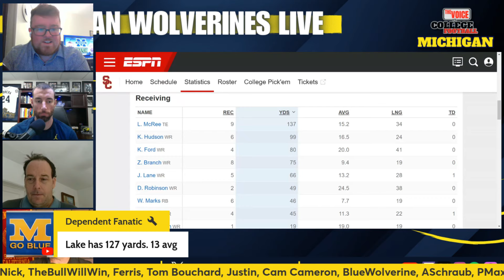USC vs Michigan - GAME PREVIEW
and Matt Zemek as they take calls from Trojan and CFB fans about today's hot topics.  Fight on!

Mark Rogers | @Mark_Psalm23
Tim Prangley | @tim_prangley
Matt Zemek | @TrojansWire

Trojans, make sure you check out Matt Zemek's work on Trojans Wire.  There is extensive USC news every day on the defensive coordinator search and game matchups.

Courtesy: 247 Sports, Rivals, On3